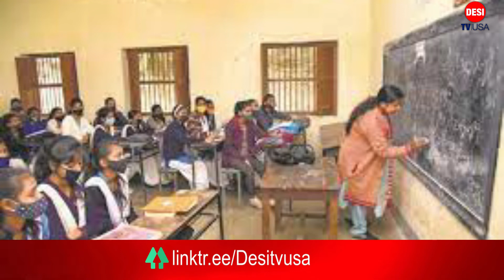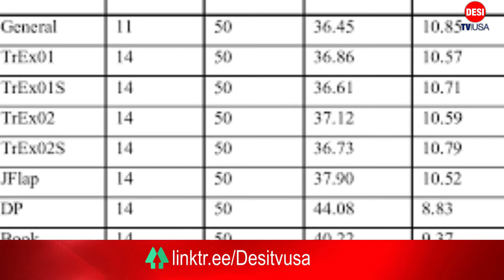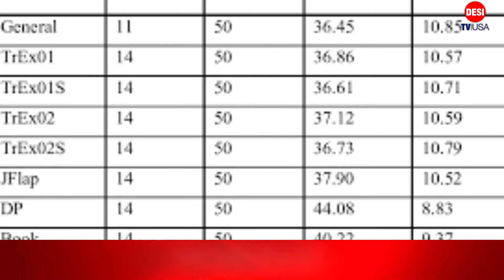Aaj Ki Kahani Ep# 4 I Anokhee Bachi II Desi TV USA By Khalid Majeed Jan 20 2022